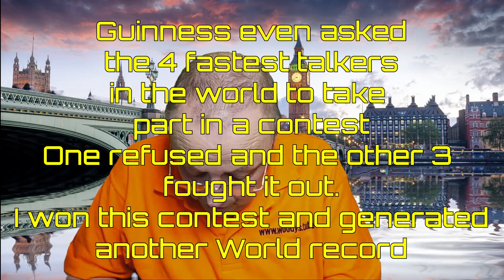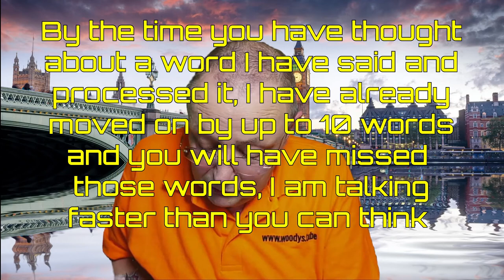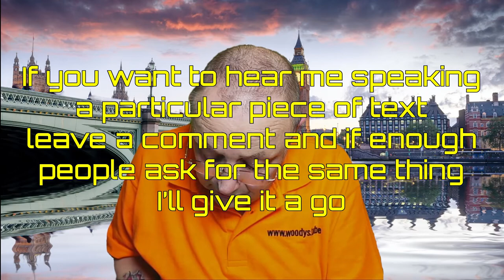Steve Woodmore the World's Fastest Talker recites Hamlet Act 3 Scene 1 includes to be or not to be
Hamlet, Act 3 Scene 1 which includes the famous "To be or not to be" soliloquy.

This is the whole scene not just a tiny part of it.

If you want to know more about what happened with my world record, including me beating John Moschitta then watch this video
guinnessworldrecord guinessworldrecord If you had no idea I had a world record then watch it anyway.

Pay monthly and avoid copyright